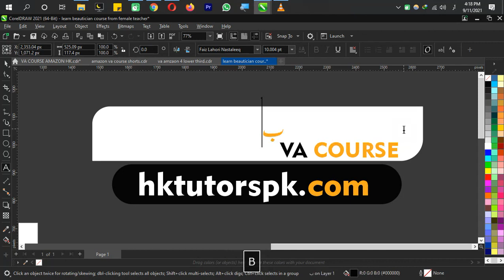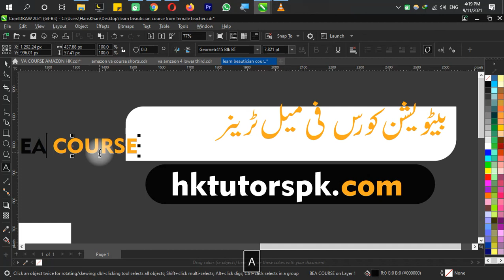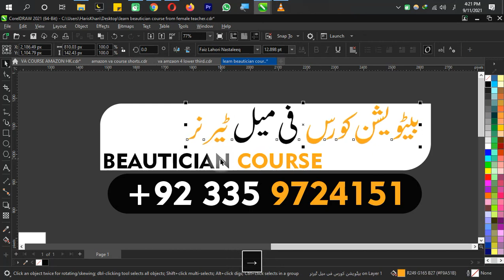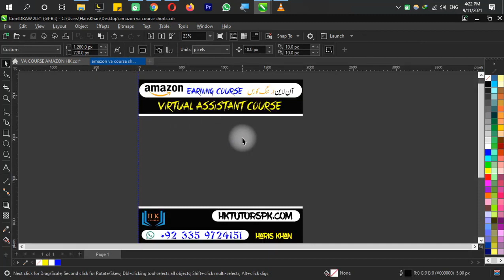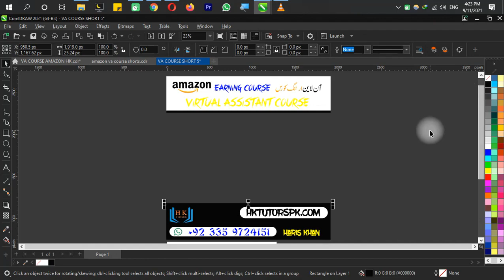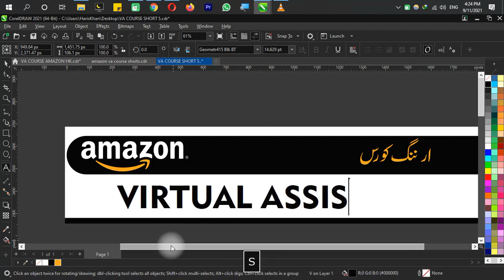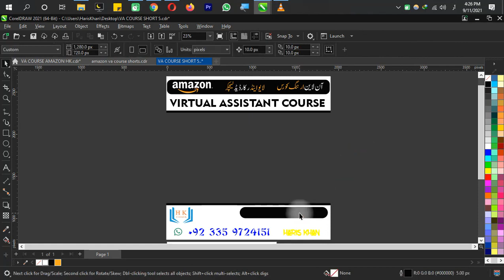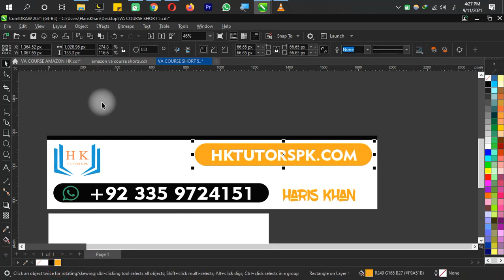AMAZON VA 5 POSTER SKILLS FOR ONLINE EARNING